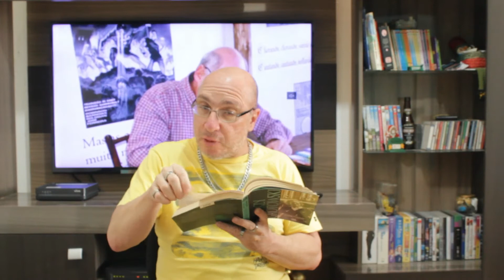Signos - Fala Terráqueos - Vlog 755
Signos segundo Growtoski é o impulso puro, ação do ator em cena, a demonstração do sentimento da personagem, é a expressão elementar! Fala Terráqueos!